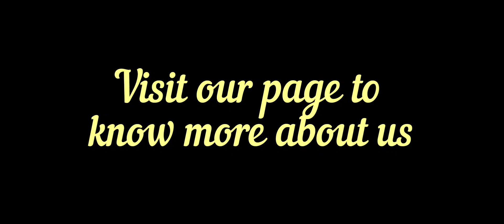Paper toy making